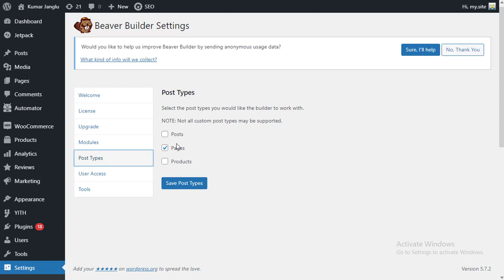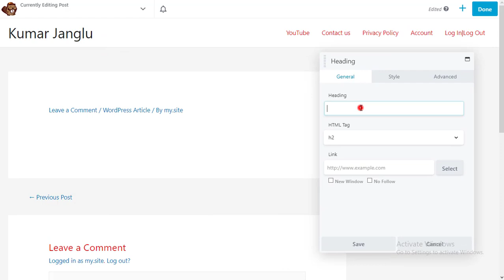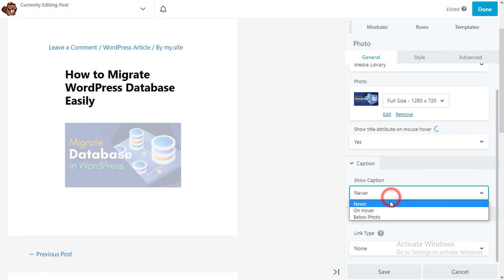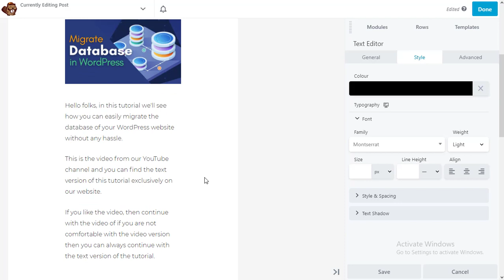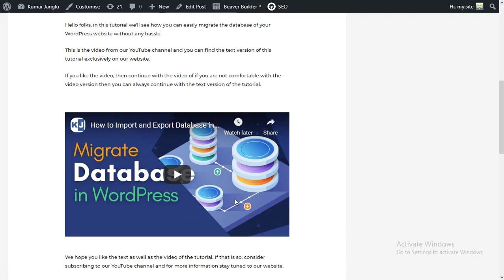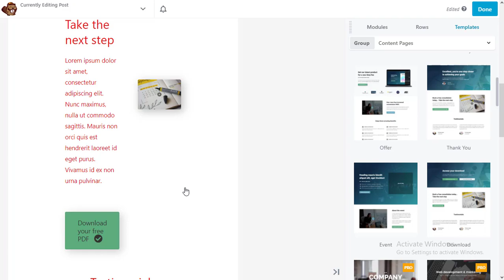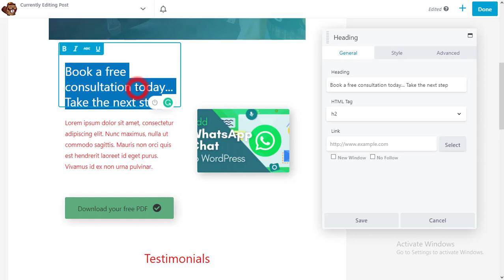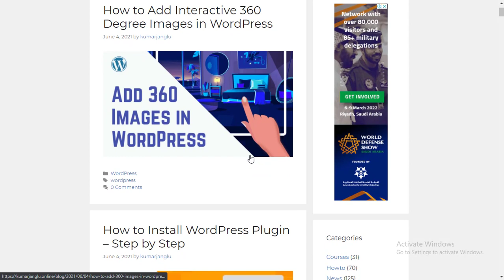How to Create Custom Single Post Templates in WordPress using Beaver Builder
Custom Post Types in WordPress